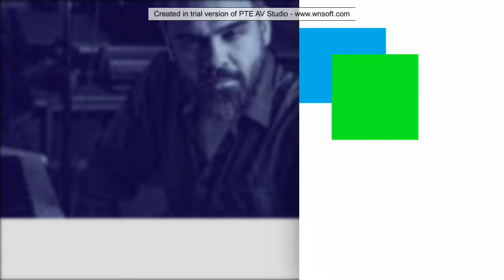Song :colo na [ lyrics :Fuad ] [Artist:Habib Wahid]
edit by rabby